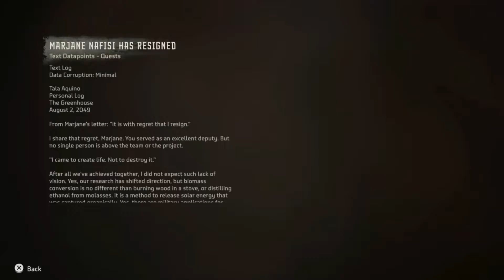HORIZON FORBIDDEN WEST Walkthrough Gameplay Part 11 - Seeds of The Past Main Story Quest (FULL GAME)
Horizon Forbidden West is an open world role-playing game that just playable since 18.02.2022 on Playstation 5 and Playstation 4. It is a sequel to the 2017's Horizon Zero Dawn.

Thanks to the developer Guerrilla Games and the publisher Sony Interactive Entertainment that make this great game. A lot of improvement on the graphic, combat, animation and the cinematics. Such a beautiful and fun game to play.

On this Walkthrough I will show you guys the Gameplay, Stories and Guides that can help you all on your gameplay too. This Gameplay is recorded on PS4 and will include the full game, all the missions (main story and side story), all boss fights all the exploration on the whole map of Horizon Forbidden West.

I appreciate it a lot and i love you guys.